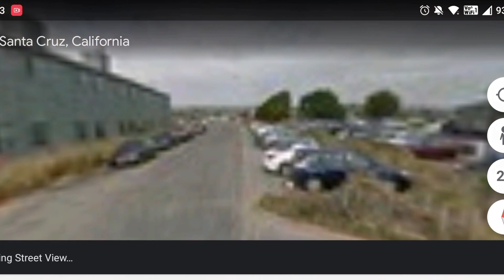I Found This Blue Whale 🐳 Skeleton 🦴 On Google Earth 🌎